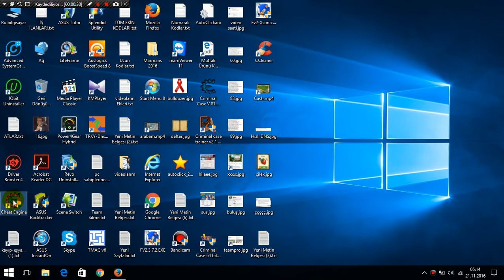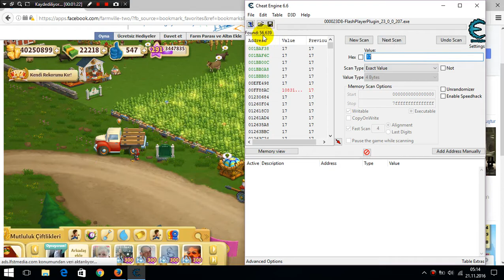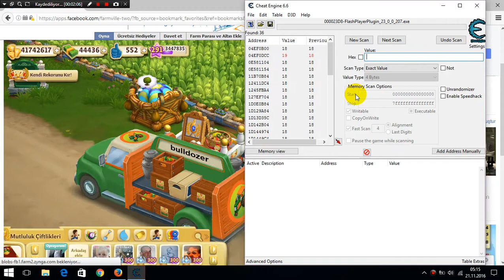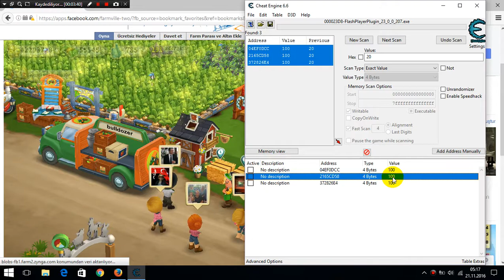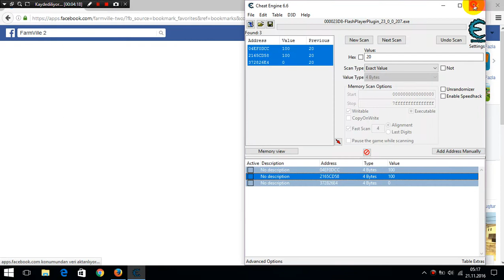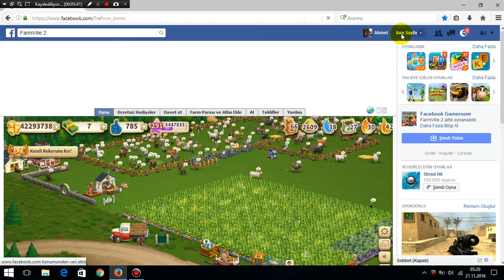Farmville 2 Pazar Tezgahında Lider Olmak İçin